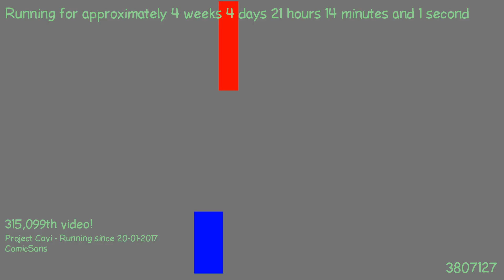1487791096 - Webdriver Cavi - H